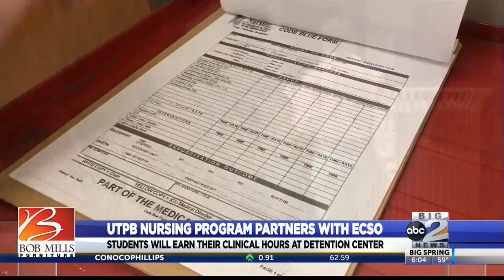UTPB nursing program partners with ECSO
UTPB nursing students will soon get more hands-on experience in their field by doing their clinical hours at the Ector County Detention Center.